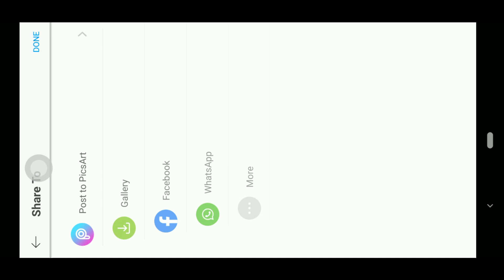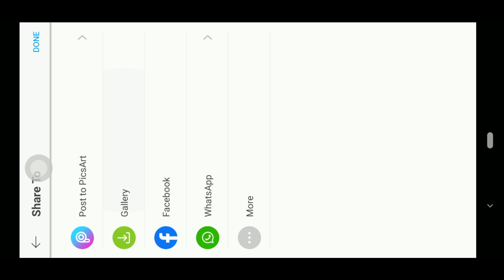How To Joint Picture PicsArt Editing Green Background kannada marriage profile Health Tips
marriage profile marriage profile girl kannada widow marriage profile tamil
marriage profile kannada
marriage profile girl kannada